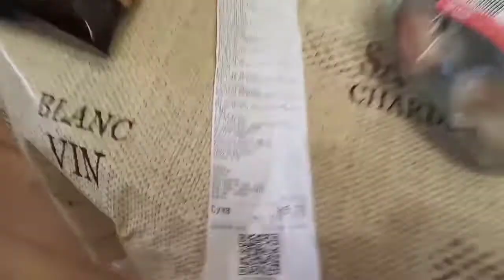Харьков утро 26 февраля 2022 поход за едой